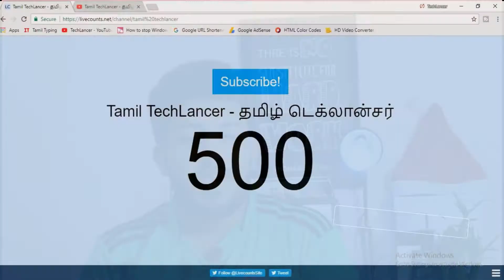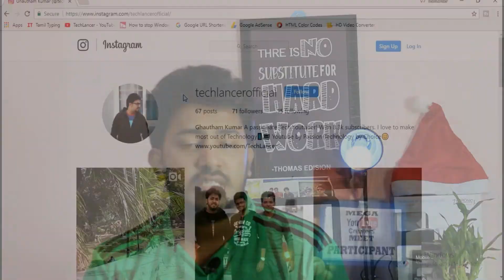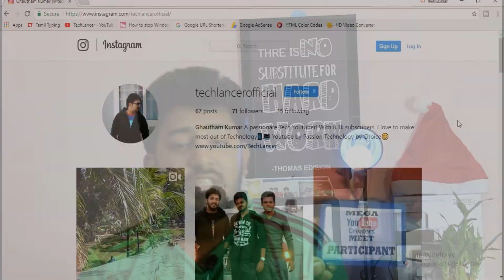500 SUBSCRIBERS Special | 500 நண்பர்கள் | Future Plans,Upgrades | Tamil TechLancer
A huge thanks giving video for all the friends who are a part of our Tech Community. More to join as well.